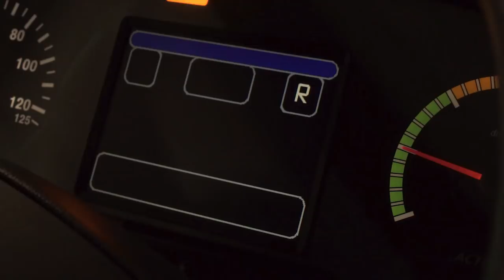Garage intelligent : le bus RATP se gare en totale autonomie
Le Groupe RATP et ses partenaires IVECO et CEA, dans le cadre d’un programme de recherche de l’Union européenne (programme EBSF-2), présentent une démonstration de garage et de dégarage de bus en totale autonomie dans un centre bus. Cette expérience unique s’est déroulée au Centre bus de Lagny à Paris les 29 et 30 mars 2018.